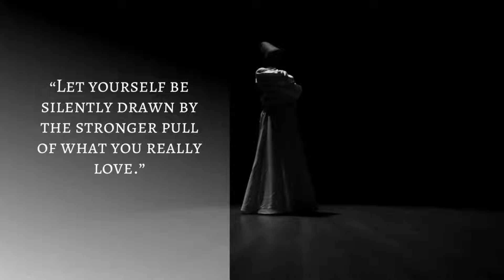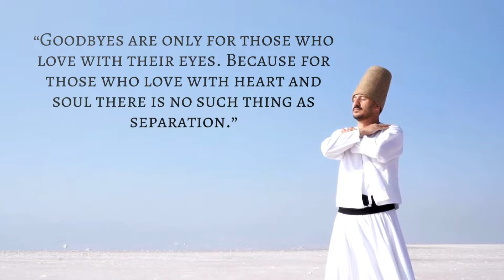Inspirational Sufi Quotes: Mawlana Jalal Al-Din Rumi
Jalal Al-Din Rumi is a Sufi poet whose works have been translated into many languages. His poetry is full of love and peace, but it's also full of wisdom and wit. If you're interested in the spiritual aspect of poetry, or just want to read some beautiful words, check out our Jalal Al-Din Rumi  Inspirational Quotes in this YouTube video!

You're probably thinking, "What are whirling dervishes?"

Well, it's actually a form of meditation that was created in the 14th century. They are known for their dancing, which they do while meditating on God. Their dances are called dhikr, or remembrance of God.

Whirling dervishes are also known for their poetry, which is written using the Rumi's style of poetry called ghazal. The style was developed by Rumi's brother named Shams Tabrez.